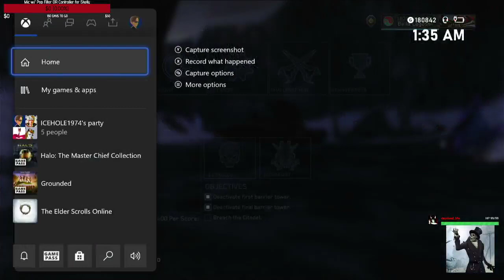Fluid Version Preference for Pain Halo 3 SLASO: The Covenant